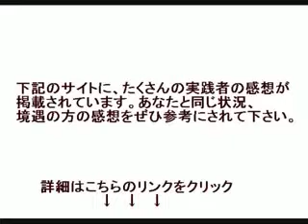必ずマスター！今まではなかった口の動きのCG映像化！英語学習が楽しくなる！ネイティブスピークDVD動画講座 リエゾン編！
リエゾンとは、英語をナチュラルスピードで話した時に、
単語と単語がくっついて発音される現象のことです。

たとえば、Did you を単語一つずつで読むと、「ディデュユー」と発音しますが、
ナチュラルスピードで読むと「ディジュー」と単語と単語がくっついて発音されます。

ここでは、ネイティブスピーカーが普段の会話の中でよく使う、
全部で39 パターンのリエゾンの発音練習をします。

ケイトリン先生が、まずはゆっくりと単語を発音し、次にナチュラルスピードで発音します。
その後、リエゾンを使わずにゆっくりと英文を話し、
次にリエゾンを使ったナチュラルスピードで英文を話します。
ケイトリン先生が、ナチュラルスピードで英語を話す時に、
どのように単語と単語をつなげてリエゾンで発音しているか意識して聞いて下さい。

ナチュラルスピードで、
リエゾンを使って英語を話している時にはあまり舌の位置を考えない方がいいです。

舌の動きは考えずに音だけを真似するようにしましょう。
ただ、どれくらい上の歯を見せて話しているか注意して見て下さい。
ケイトリン先生の口元をしっかりと見ながら、スピーチを聞いてみましょう。

ここでは、スピーチの意味を理解することより、
どのように口元を動かして英語を話すかにフォーカスして見て下さい。

ケイトリン先生は、女優やナレーターとして仕事をするために、
アメリカで本格的なボイストレーニングのレッスンを受けました。

現在はプロのナレーターや女優として活躍する傍ら、
ボイストレーニングのコーチもしています。

ここでは、ケイトリン先生が英語をクリアに話すために
必要な筋肉をつけるためのトレーニング法を解説します。

この教材で発音練習をすれば、発音を改善できますが、
ケイトリン先生が教えるボイストレーニングを実践することで、
更にネイティブスピーカーに近い発音力を手に入れることができます。
実は、最初は、「アメリカ式ボイストレーニングその１」だけを、
この教材に収録する予定でした。

しかし、ケイトリン先生のボイストレーニング法が思いのほか、
素晴らしいノウハウだったので、
ケイトリン先生にお願いしてボイストレーニングのメニューを更に増やしました。

よりネイティブに近い発音をするためには、
英語を話すのに必要な筋肉をつけることが重要です。

一歩上の発音力を求める方は、「ボイストレーニングその1」と併用して、
「ボイストレーニングその2」も行って下さい。
以上が、スコットペリー先生やケイトリン先生の協力を得て開発した、
「ネイティブスピーク」の内容となります。

とにかく最初はアルファベットと発音記号の音を完璧に自分のものにしてください。
それができるようになっただけでも、あなたの発音は見違えるものになるはずです。

少なくとも「Pardon?（なんていったの？）」と聞き返されることは、ほとんどなくなります。
あと母音や子音が正しく発音できるようになれば、
ネイティブとの言葉のやり取りや意思の疎通にはまず問題がなくなるでしょう。

次に本教材で学んでいただくのは「ネイティブらしく」話ができるようになることです。
そのための重要なことは、リエゾンとボイストレーニングを習得することです。

ネイティブっぽく話したり、ナチュラルスピードで話したいのであれば
リエゾンをマスターすることは、必要不可欠です。

また、綺麗な発音を要求されるプロのアナウンサーのような
英語を話せるようになるためには、ボイストレーニングも重要な要素になります。

ネイティブスピークのDVD2枚には、これらの重要なことのトレーニング方法が
極めてわかりやすく、初心者の方でも問題なくやっていただけるよう収録されています。

とにかく、あなたにやっていただくことは、
これらのDVDを真似して1日20分でトレーニングしていただくだけですので、
ぜひとも60日でネイティブの発音を身に付けてください。